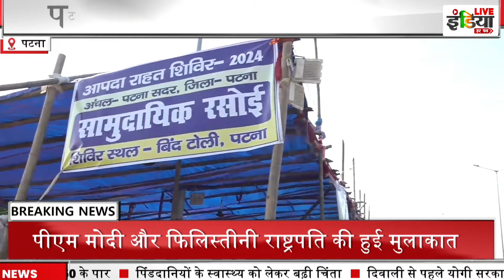पटना समेत बिहार में गंगा का बढ़ा जलस्तर, 12 जिले डूबे, रेल ट्रैक तक पहुंचा पानी, कई ट्रेनें रद्द !!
Live India Har Pal About :
Live India Har Pal  के  video और हमारे चैनल की तमाम खबरों को देखने के लिये आप सभी का धनयवाद... हमारी कोशिश है की हम हर एक बड़ी खबरों को आप तक पहुचाये... ताकि आप खबरों से जुड़ सके... खबरों की बारिकियों को समझ सके... और अपना प्यार और आशिर्वाद हमारे  चैनल पर बनाये रखे...